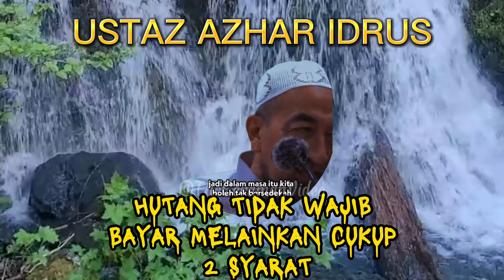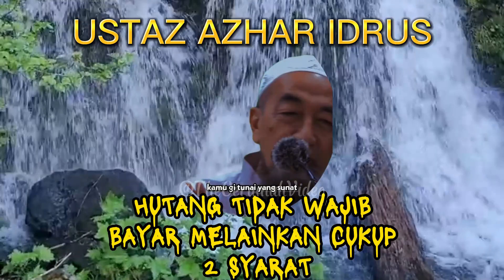HUTANG TIDAK WAJIB BAYAR JIKA CUKUP 2 SYARAT_UAI